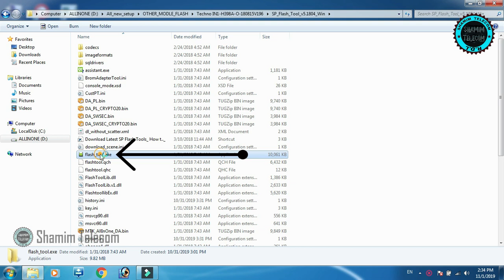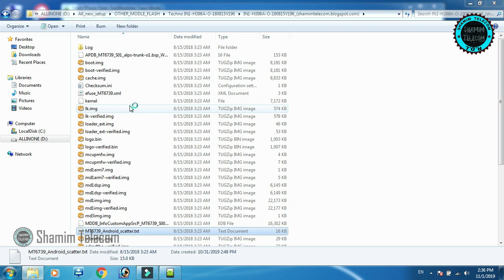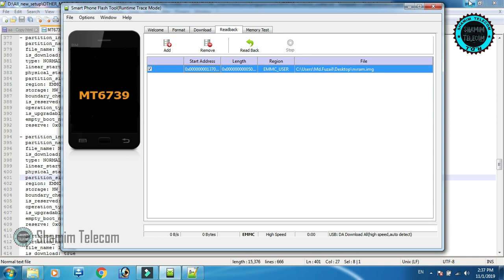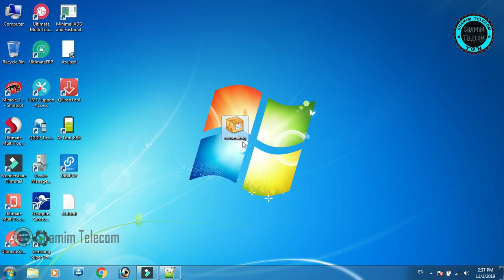🔥 How to backup NVRAM on all MediaTek (MTK) devices using the SP Flash tool?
【Hello friends, in this video I have told you how to backup your phone's NVRAM with SP FLASH TOOL For backup MTK based phone IMEI MAC address Bluetooth address etc.】

👉 How to backup MTK based phone's IMEI, MAC address, Bluetooth address etc.
👉 How To backup NVRAM on all Mediatek Devices?
👉 backup nvram sp flash tool
👉 How To backup NVRAM on Mediatek MT67XX Devices
👉 MTK NVRAM Free Tools backup and restore
👉 MTK Devices IMEI & NVRAM Problem Solved 10000% Tested No Root No Backup Updated
👉 How to make a rom backup for mt67xx android devices over sp flash tool
👉 How to backup MTK based phone IMEI MAC address Bluetooth address etc
👉 How To Create NVRAM File To Repair IMEI of All MTK (MediaTak) 👉Devices
👉 MTK Devices IMEI & NVRAM Problem Solved 100% No Root No Backup.